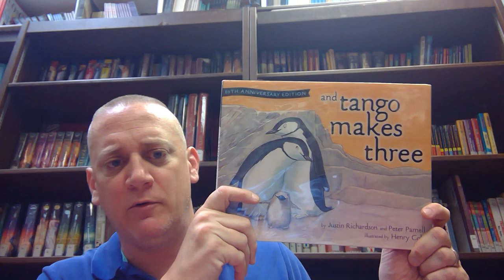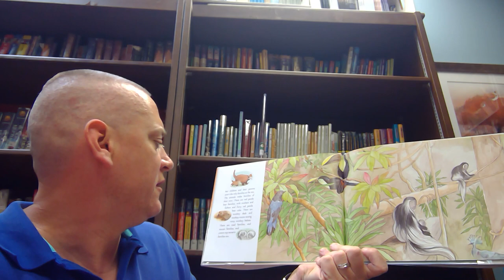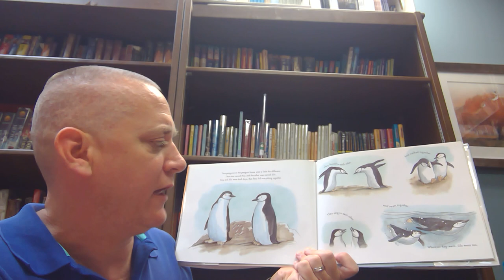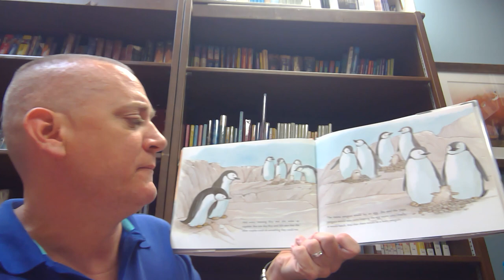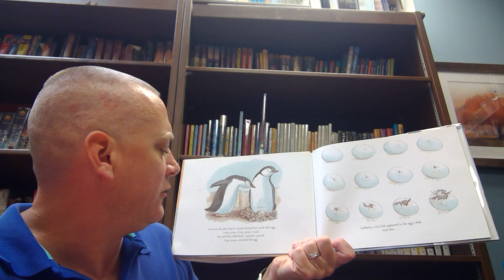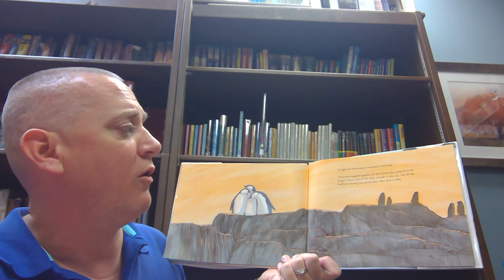Mr. Lohn Reads And Tango Makes Three